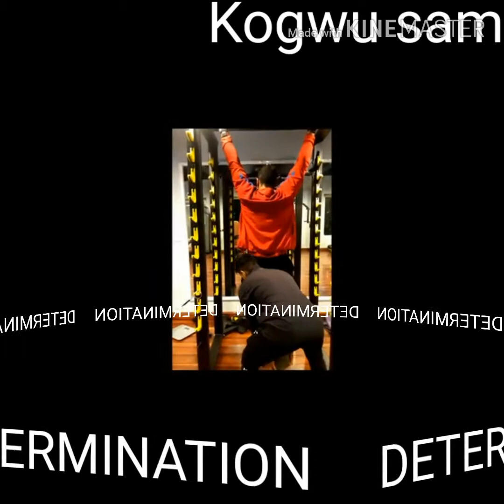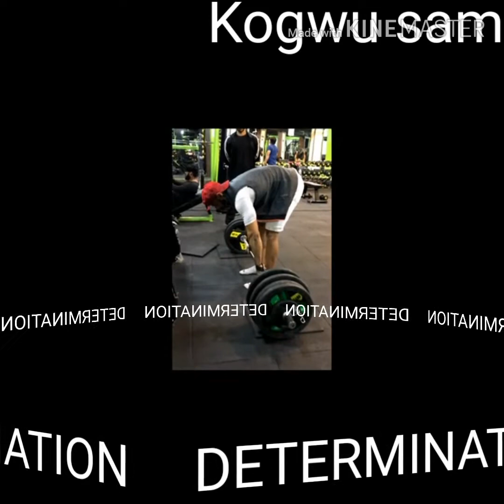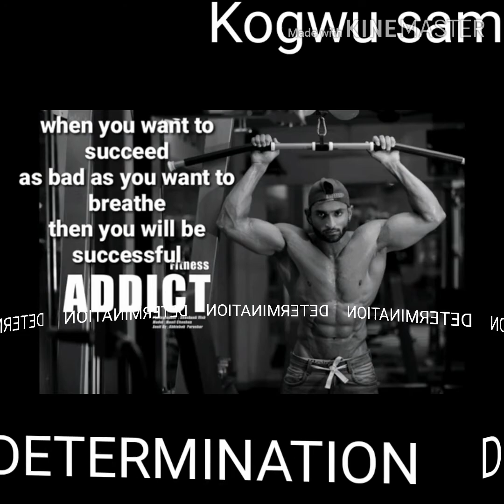What must watch,! Determination 💪😱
It's the determination that create Actions, Actions doesn't create determination

IF you fail today Is because your determination isn't handle by you, but if you hold your determination you will come out in a good result, determination creates actions that lead to success